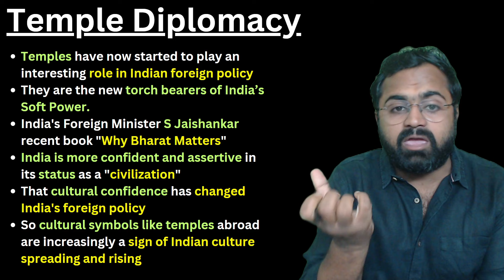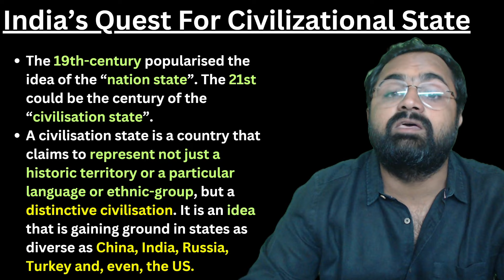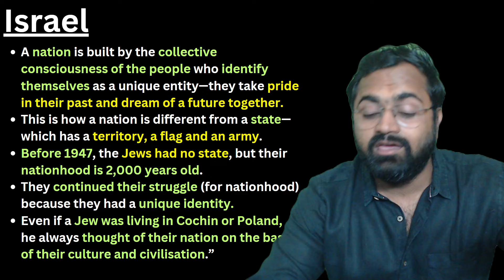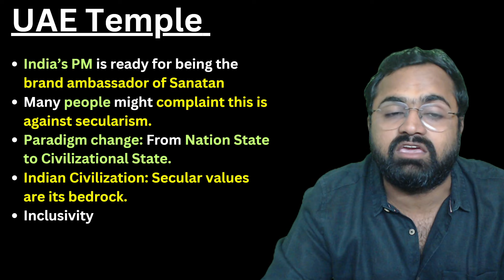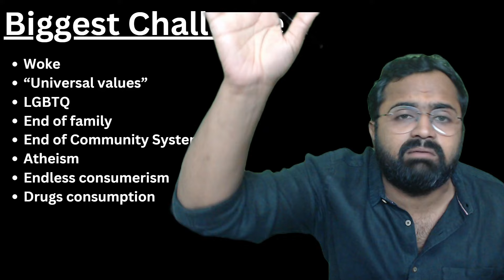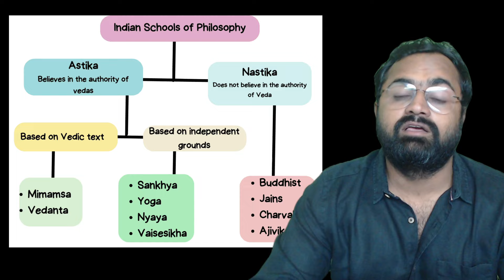India's Plan To Fight D€€p State - Journey From Nation State To Civilizational State | BAPS Temple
India's Rise as a Civilizational State: Temple Diplomacy & The Fight Against 'Wokeism'
India's Plan To Save Itself From D€€p State - Journey From Nation State To Civilizational State | how Temple Inauguration in Ayodhya and Abu Dhabi Signify Above |  Temple diplomacy

💰Bharat Samvad
UPI Id: kinjal205@okaxis

Bank Name: IDFC FIRST BANK
A/C Name: KINJAL CHOUDHARY
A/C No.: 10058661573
IFSC Code: IDFB0040308
Swift Code: IDFBINBBMUM

In this episode of Bharat Samvad, Kinjal Choudhary explores:

How ancient temples are becoming powerful tools in India's foreign policy, promoting cultural influence and "soft power."
The shift from a "nation state" to a "civilizational state," with India's unique cultural identity at its core.
The challenges of "woke ideology" and its threats to traditional values like family, community, and spirituality.
How India's civilizational approach can counter these challenges and protect its cultural heritage.
Key points you'll learn:

The significance of the recent temple inauguration in Ayodhya and the UAE.
How India's foreign minister views the country's growing cultural confidence.
What defines a "civilization state" and how it differs from a nation state.
The example of Israel's enduring national identity despite diaspora and statelessness.
Why Prime Minister Modi is seen as a brand ambassador for India's ancient civilization.
How India's civilizational values, including secularism and inclusivity, can be its shield against "wokeism."
Join Kinjal Choudhary for a thought-provoking discussion on India's future and its place in the world order!

NEWS:
India’s Modi to inaugurate Abu Dhabi’s first Hindu temple
Abu Dhabi’s Hindu temple: The Hindu monks who created a Heaven in the desert
Decode Politics: Why inauguration of 1st temple in Abu Dhabi significant for PM Modi?
Follows push for a temple in UAE, amid strengthening ties with the Gulf country; BAPS, which is behind temple, also runs the Akshardham temples in Delhi and Gujarat